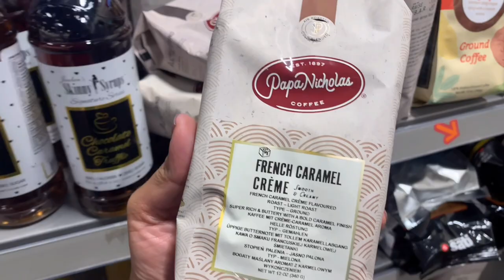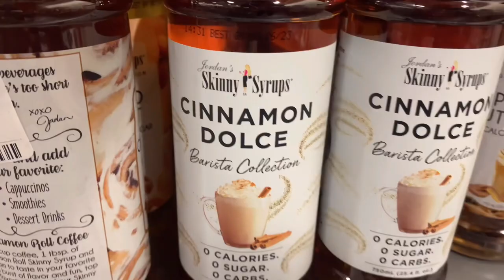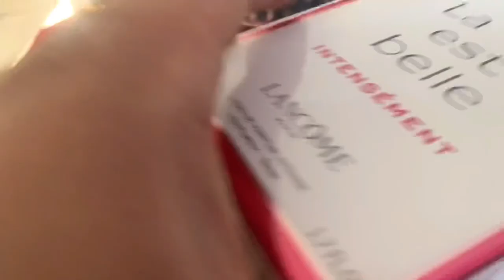আজকে শপিং করলাম Vlog by husband @ Westfield shopping Centre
আজকে মন খুলে শপিং করলাম
Christmas এর সময় Westfield shopping centre | Vlog White City, London, UK 🇬🇧

Lancôme La Vie Est Belle Intensément Eau de Parfum

Button And COMMENT to let me know
your thoughts.
BELL icon to show your Love & Support

Selection of fabulous recipes click here.